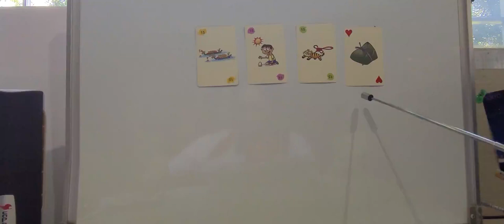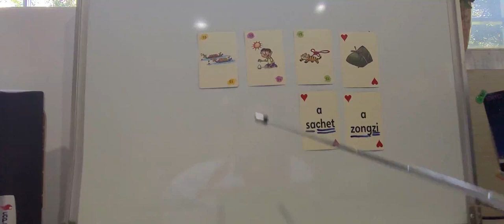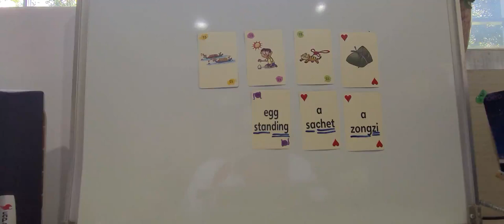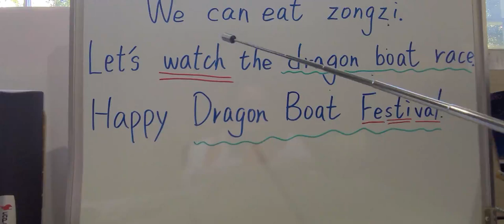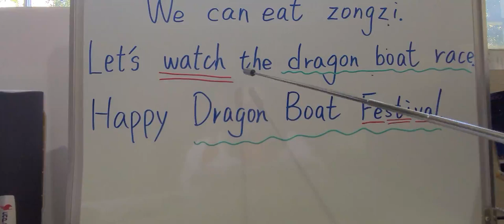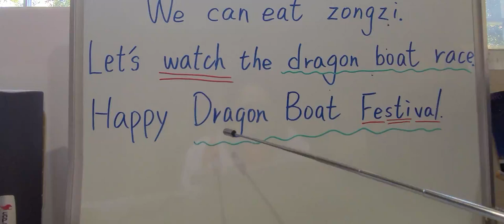G5 Review Festival單字句子